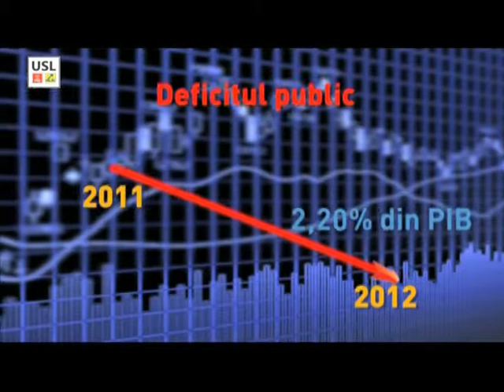Ne‐am ţinut de cuvânt